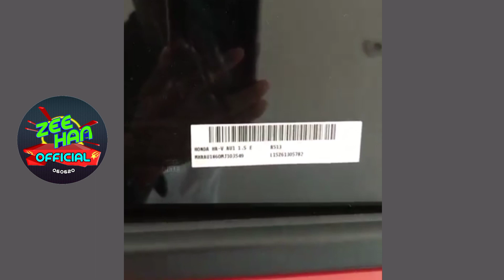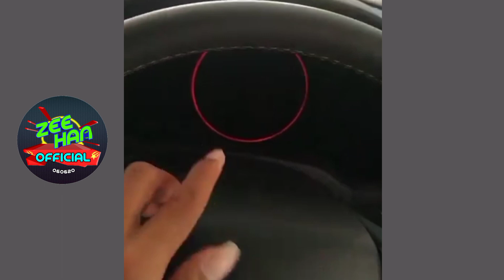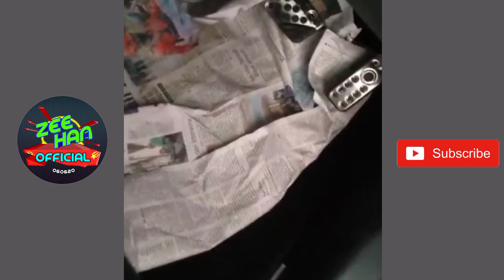KELEBIHAN DAN KEUNGGULAN HONDA HR-V 2021 TERBARU // MOBIL KEREN DAN MEWAH // DUNIA OTOMOTIF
Assalamu'alaikum man teman
yang hobi otomotif, nih referesni mobil keluaran terbaru honda
mobil keren dan mewah,,,
bagi yg mau beli boleh nih jadi refernsi